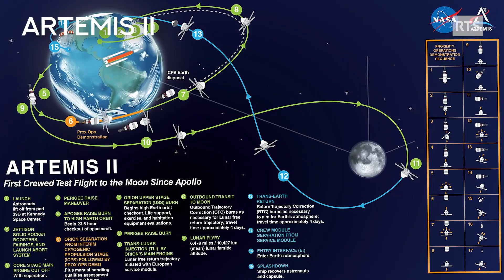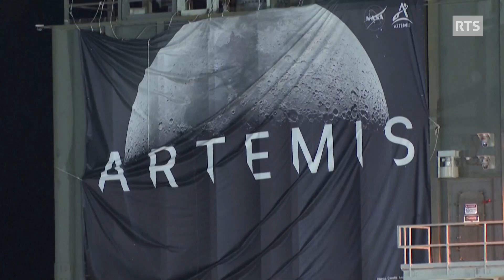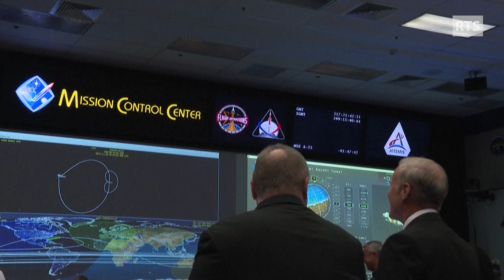Pourquoi veut-on retourner sur la Lune?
🌕🚀 Les missions lunaires se multiplient depuis le début de l’année 2024, organisées par la NASA ou des acteurs privés comme SpaceX. Et ça pose pas mal de questions. Il y a bien sûr des objectifs scientifiques, mais les Etats se battent aussi pour être les premiers à exploiter des ressources lunaires ou y installer une base permettant des missions d’exploration spatiale plus lointaine. Nico t’explique les enjeux de cette course à la Lune.

📹 Présentation et montage: Nicolas Rossi
🎨 Graphisme: Laurent Beaugé

Chapitres:
00:00 Intro
00:46 Premières missions lunaires
02:04 Des humains sur la Lune en 2026?
02:40 Artemis et les autres programmes
04:06 La course à la Lune
05:04 Exploiter les ressources lunaires?
05:40 Combien ça coûte?
06:30 Des cendres humaines sur la Lune?
07:06 Impact environnemental